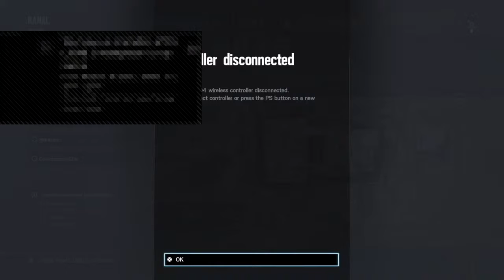R6 Oryx Plays Unranked